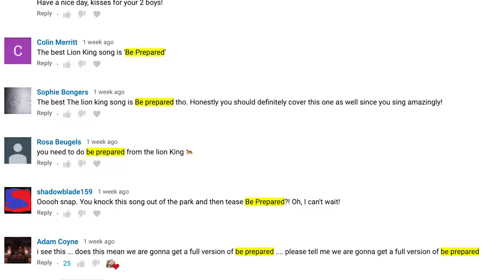The Ultimate Disney Villains Song - A Cappella Style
This has to be the Ultimate Disney Villains song of all-time. Agreed?
If not what is your favorite? The Lion King has Always been my fav.

Video produced by: One Voice Productions

I think one of the best things about this production was the fact that I was able to incorporate my team into it in such a terrific way!  I mean come on, who's ever seen a better version of Ed the Hyena than Jimmy my cinematographer did here?  He's perfect.. and ate a freaking dog bone during production.  That's dedication folks!

This song was created with 108 tracks of just the human voice and mouth (and some body percussion) - I wonder how many people who don't know my style listen to this music and have absolutely no idea that it is A Cappella Style?

I never thought hyenas essential
They're crude and unspeakably plain
But maybe they've a glimmer of potential
If allied to my vision and brain
I know that your powers of retention
Are as wet as a warthog's backside
But thick as you are, pay attention
My words are a matter of pride
It's clear from your vacant expressions
The lights are not all on upstairs
But we're talking kings and successions
Even you can't be caught unawares
So prepare for a chance of a lifetime
Be prepared for sensational news
A shining new era
Is tiptoeing nearer
And where do we feature?
Just listen to teacher
I know it sounds sordid
But you'll be rewarded
When at last I am given my dues
And injustice deliciously squared
Be prepared!
It's great that we'll soon be connected
With a king who'll be all-time adored
Of course, quid pro quo, you're expected
To take certain duties on board
The future is littered with prizes
And though I'm the main addressee
The point that I must emphasize is
You won't get a sniff without me!
So prepare for the coup of the century
Be prepared for the murkiest scam
Meticulous planning
Tenacity spanning
Decades of denial
Is simply why I'll
Be king undisputed
Respected, saluted
And seen for the wonder I am
Yes, my teeth and ambitions are bared
Be prepared!
Yes, our teeth and ambitions are bared -
Be prepared!

Jim Cummings